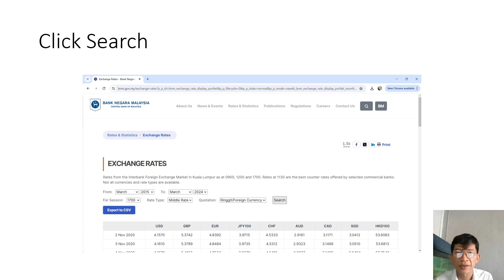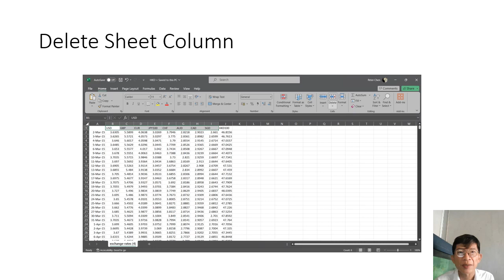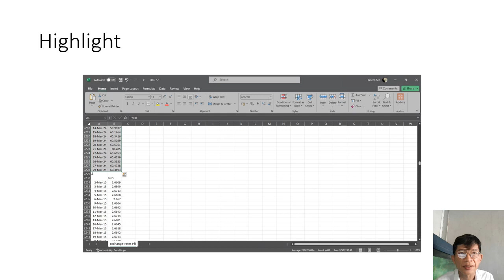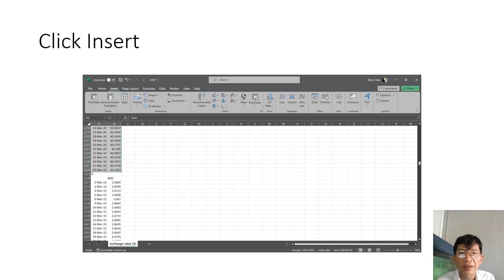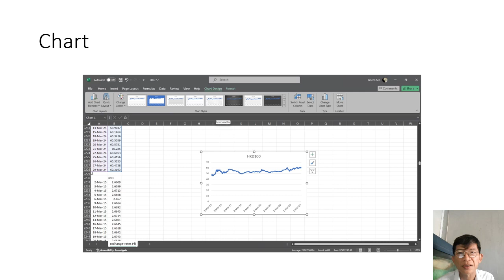JKE518 Kewangan Antarabangsa : Bagaimana buat chart cepat guna Microsoft Excel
Tugasan 2 Soalan 1c